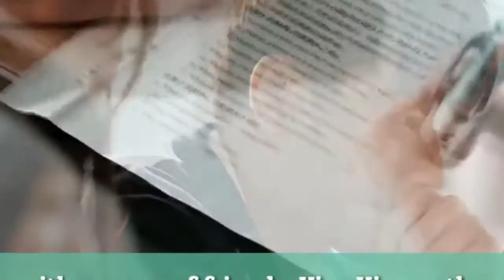BEST CHINESE DRAMA MUST WATCH !!